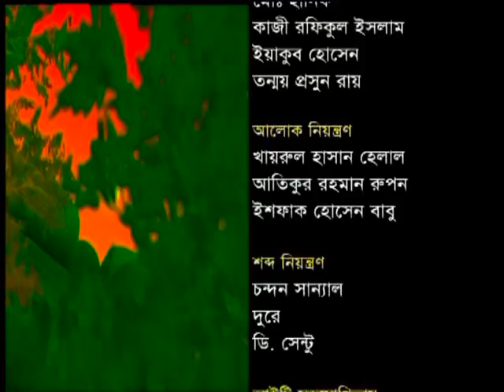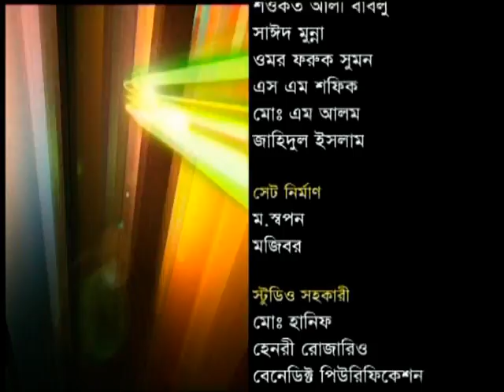Naveed Mahbub Live on ETV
Naveed Mahbub, stand-up comedian and winner of the 'Best Male Comedian, Play Vegas Stage, 2007 Las Vegas Comedy Festival', is being interviewed live on ETV (Ekushey Television).